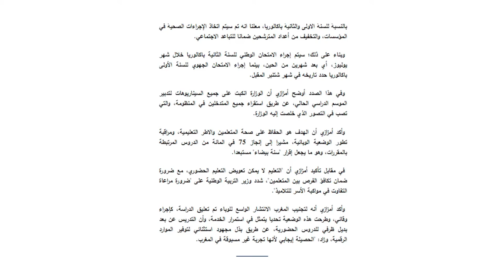وزارة التربية الوطنية تقرر عدم التحاق التلاميذ والاقتصار على تنظيم امتحان الباكالوريا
وزارة التربية الوطنية تقرر عدم التحاق التلاميذ بالمدارس قبل شتنبر المقبل والاقتصار على تنظيم امتحان الباكالوريا
الغاء الامتحانات الاشهدية . السادس ابتدائي و الثالثة اعدادي
و الاعتماد على نقط المراقبة المستمرة